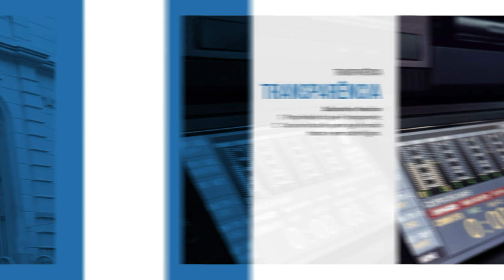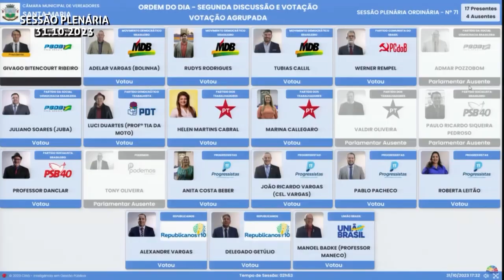Câmara Noticias | 1° de novembro de 2023